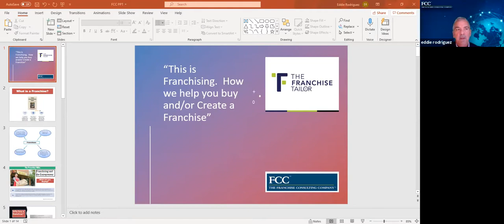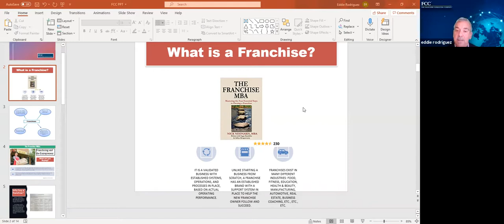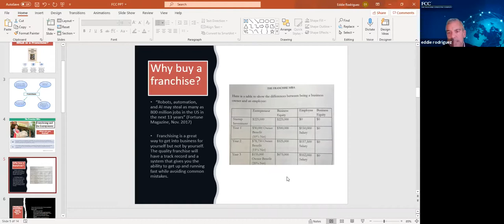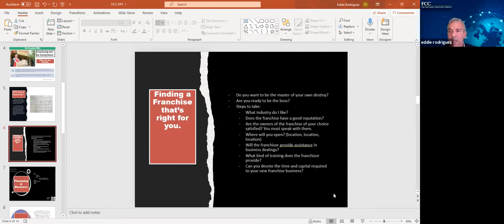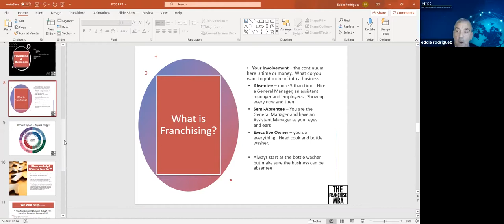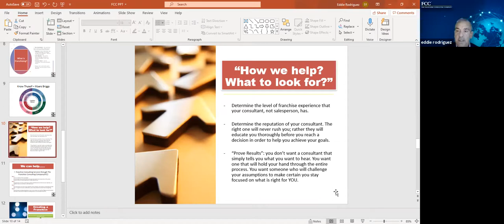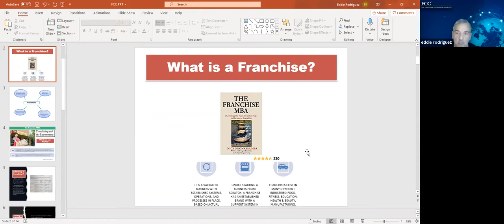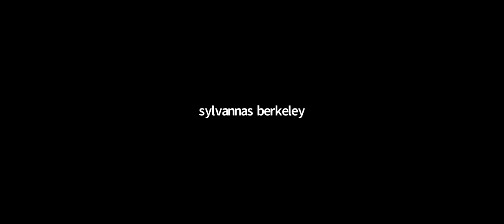Eddie Rodriguez Webinar Replay 03/18/21 Franchising 101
Eddie Rodriguez of The Franchise Tailor presents Franchising 101: Why You Should Consider Exploring Franchise Opportunities.

During a time when many executives are looking to transition from corporate life to business ownership, franchising is often overlooked. Franchising is not just food or retail. Eddie will walk you through the process so you leave with a strong foundation of how franchising works and can help you meet your career and financial goals.